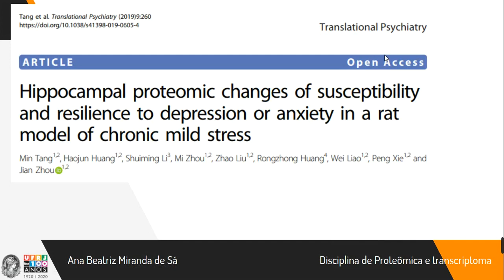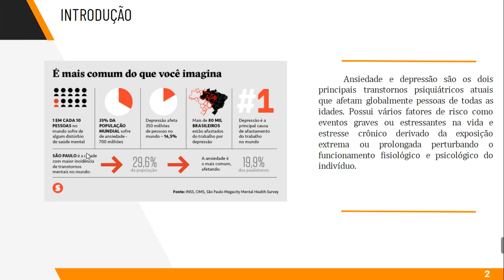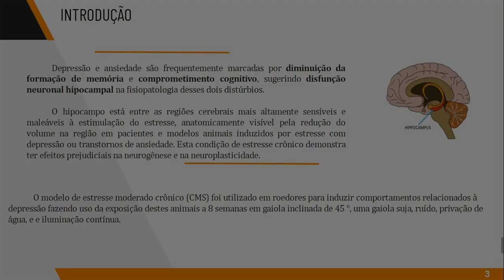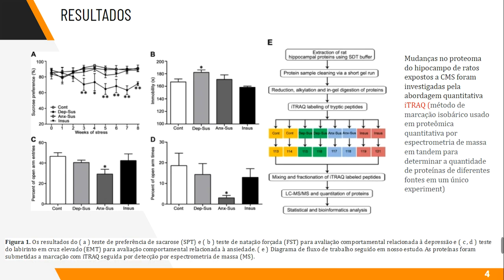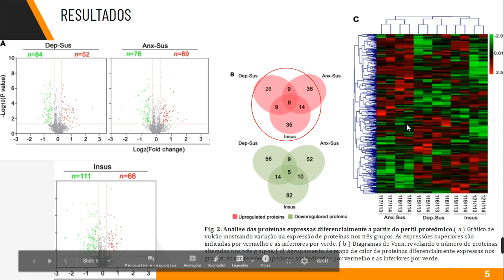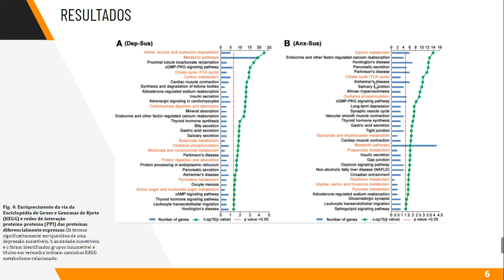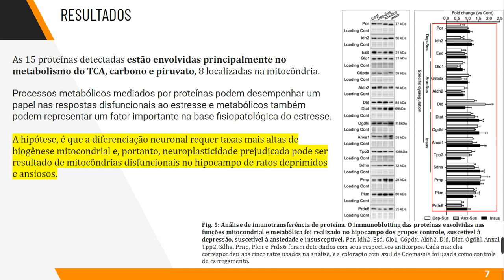ARTIGO 3 - Ana Beatriz Miranda de Sá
Produzido por Ana Beatriz Miranda de Sá, graduanda em Ciências Biológicas da UFRJ.

Fonte: Tang, M., et al. Hippocampal proteomic changes of susceptibility and resilience to depression or anxiety in a rat model of chronic mild stress. Translational Psychiatry, v. 9, v. 1. 2019.

Esse vídeo foi planejado como parte da avaliação da disciplina MCB488 - Proteômica e transcriptoma do curso de Bacharelado em Ciências Biológicas da UFRJ. Professora responsável Manuela Leal da Silva